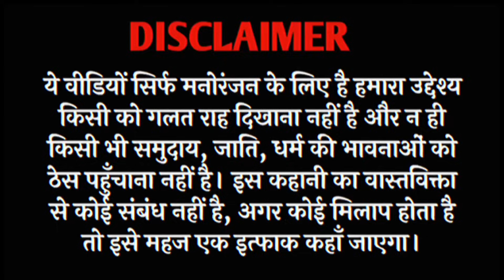गांव में क्रिसमस डे स्पेशल 🎅|christmas day🎄| gadariya ki video | tween craft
गांव में क्रिसमस डे स्पेशल 🎅| christmas day 🎄🎅 | gadariya ki video | tween craft video @TweenCraftChildren

गांव में आई वंशिका हापुड़ U.P में किया हंगामा 🤣|vansika hapur | gadariya ki video | tween craft video

गधडिया की बहू भाग गई 😱| gadariya ki video | tween craft video

tween craft

tween craft new video

tweencraft children

tweencraft

tween craft comedy

gadhadiya comedy

gadhadiya ka nya tractor

tween new video

tweencraft new video